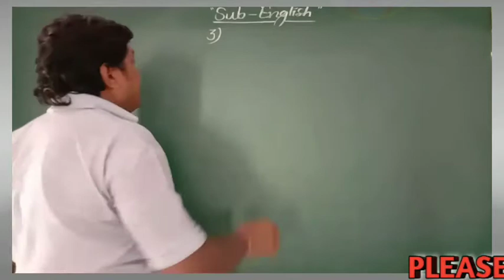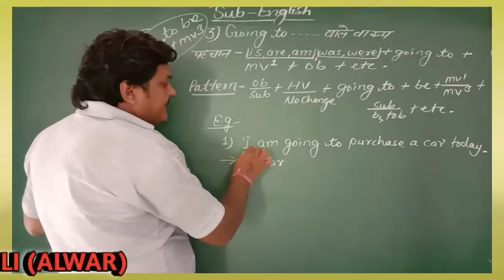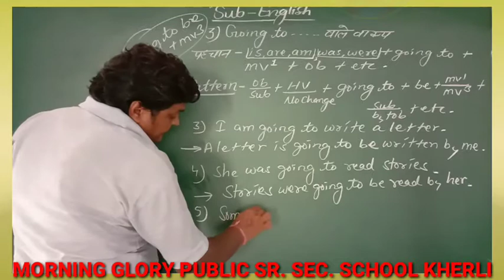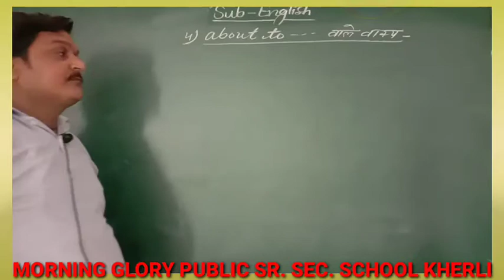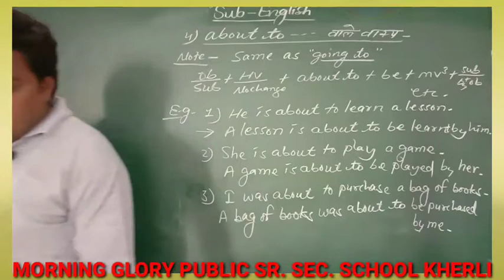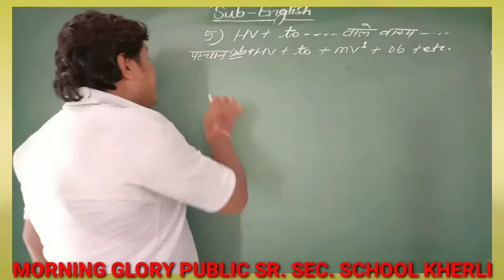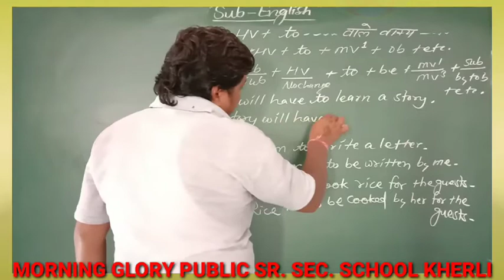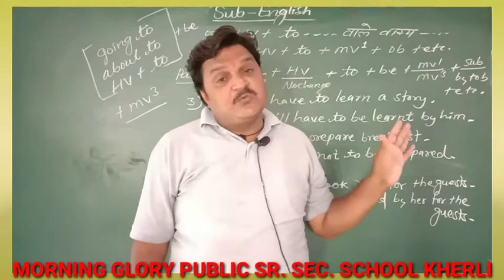Voice Sentences with"going to..., about...& HV+to..."English Grammar Part-11 by MGPS Kherli Online